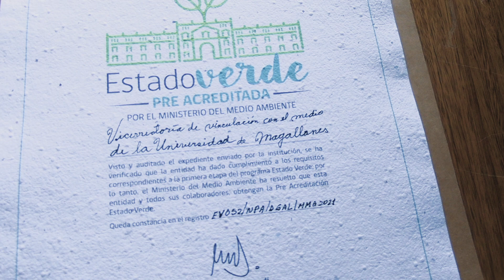UMAG recibe pre certificación Estado Verde del Ministerio del Medio Ambiente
Universidad de Magallanes, a través de la Vicerrectoría de Vinculación con el Medio recibió la pre acreditación de Estado Verde del Ministerio del Medio Ambiente luego de cumplir con la incorporación de buenas prácticas ambientales en el quehacer institucional.

El certificado fue entregado por la seremi Daniela Droguett Caro, quien destacó las diferentes acciones para mejorar la gestión ambiental y disminuir la huella de carbono.